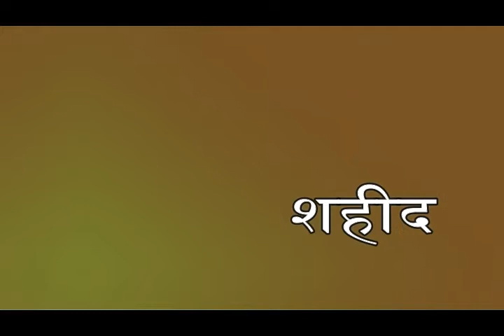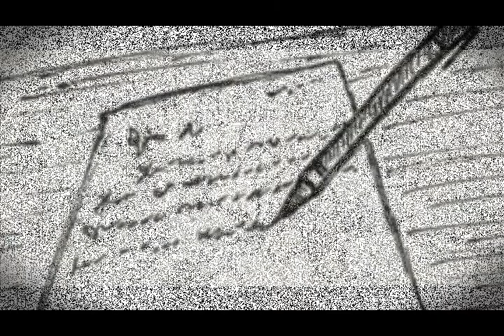शहीद ll गुरूप्रसाद मैनाली ll Shaheed by Guru Prasad Mainali. AudioBook.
This story is written by Nepali Writer Guru Prasad Mainali.
Story revolves around a poor man who works really hard to earn money far away from his family. He loses everything that he earned and his son too. At last he dies for the sake of his Country and countrymen.

This channel aims to present you Educational, Motivational and videos related to current issued in Nepali language.
Our main aim is to protect and save Nepali language and remember writers of Nepali literature and to present their art to the society.

"Save Nepali Language and Literature"